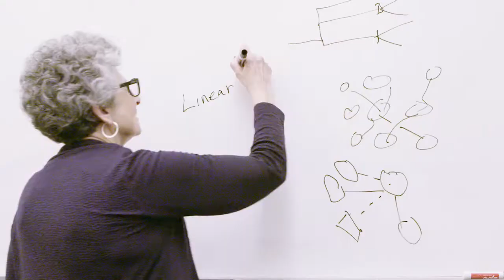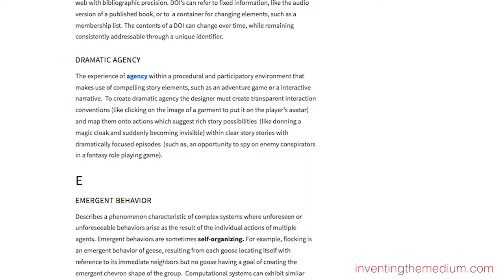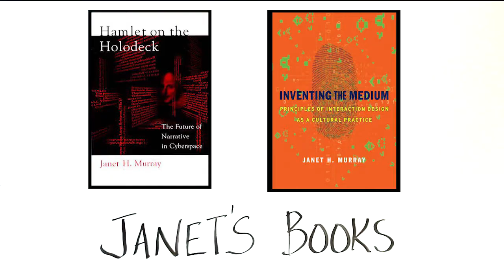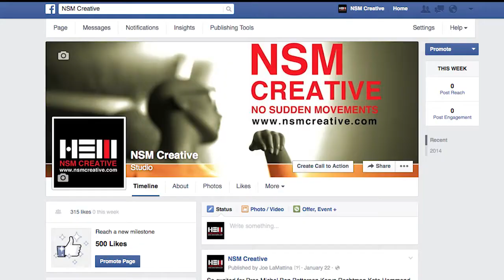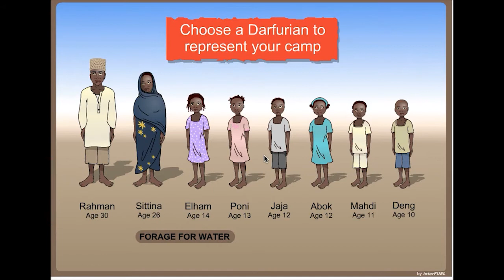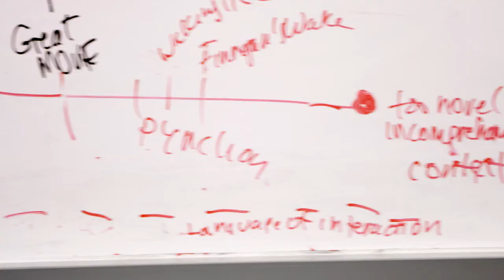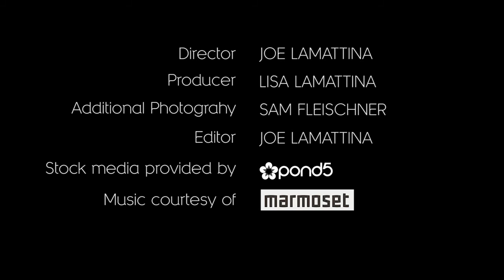Future of StoryTelling - Agência Dramática: A Próxima Evolução da Narrativa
Ótimo vídeo falando sobre o papel da tecnologia na criação artística e sobre como novas tecnologias criam novas formas possíveis de contar histórias.

Recomendo enormemente o canal desse vídeo "Future of StoryTelling".